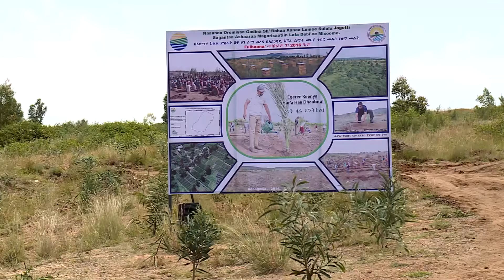Ashaaraa Magariisaa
አረንጓዴ አሻራ Ashaaraa Magariisaa